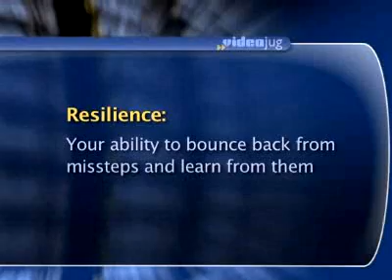How can a recovering behavioral addict build resilience?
As a recovering behavioral addict, you build up your resilience by first of all having the mindset that this is not about doing it, it's not an event, it's not a single "I'm going to do it once" and it's going to be over. Resilience comes out of a model of, "I'm going to probably relapse, I'm probably not going to do it perfectly, and that's okay. I need to understand that when I fall; when I relapse, or when I lapse, I'm going to pick myself up, get on the horse, and do it again. I need to understand that it's a long-term process and the key issue is, of course, looking to gain as much as I can from a relapse; looking to see what I did wrong within the relapse that caused the relapse so I don't do it again." Of course, you need to keep a sense of optimism out of every relapse, rather than shaming yourself, blaming yourself, or saying, "I can't do it"; realize that is about this resilience, or springing back and trying again, and again, and again. Many recovery programs could even be conceptualized as like the acquisition of an advanced sport, like tennis or golf or something. You can learn the rules of recovery in about a few minutes in the same way as you can learn the rules of golf in a few minutes, but it takes a lot of buckets of balls to really get good at it. If you conceptualize it as nothing more than an advanced skill like golf, tennis, or whatever it may be, you'll have the right mindset to acquire that resilience and understand that it's important to come back and do it again, and come back and do it again. It's never going to be a single event; it's going to be a process, and have fun with it even, to have the resilience that we would all hope for.